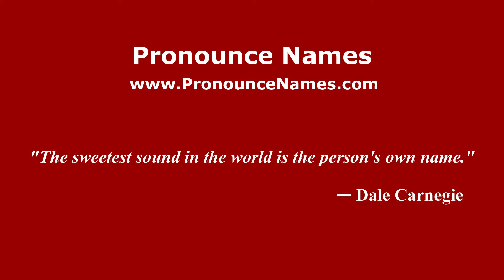How to pronounce BJ Habibie (Indonesia/Indonesian) - PronounceNames.com